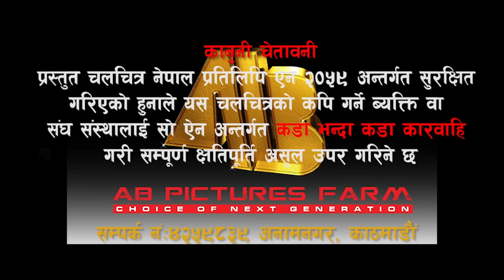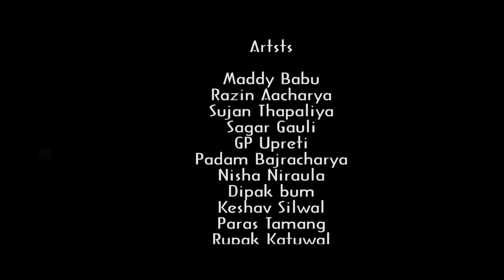The Gangs in the Shadow | Short Movie | AB Pictures Farm | B.G Dali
Nepali Short Movie "Gangs In The Shadow"

Actors: Maddy Babu, Razin Aacharya, Sujan Thapaliya,Sagar Gauli, GP Upreti
Direction Advisor: Bijay Gopal Dali
Producers: Ajay Gopal Dali , Abita Dali (Shrestha), Prija Dali
Exe Producer: Tara Dali
A film By
Bhanu Pratap